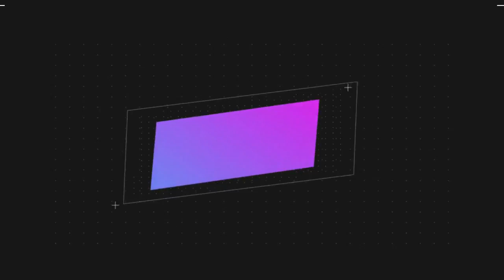《錦衣之下》之此生只愛你 第 7 集 陸繹再次送手繩，今夏發現舊手帕 【主演任嘉倫 譚松韻 韓棟 葉青 姚奕辰 路宏 韓承羽】